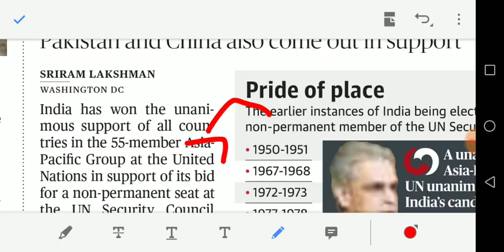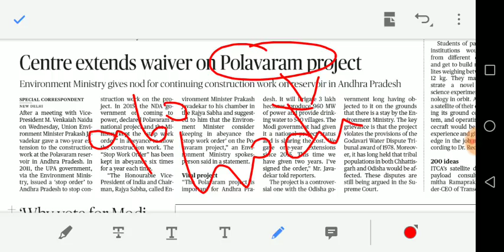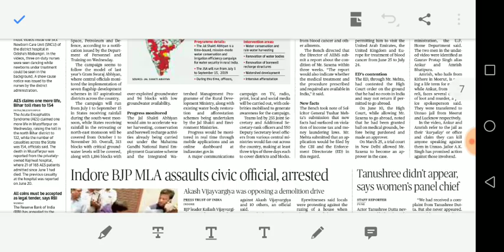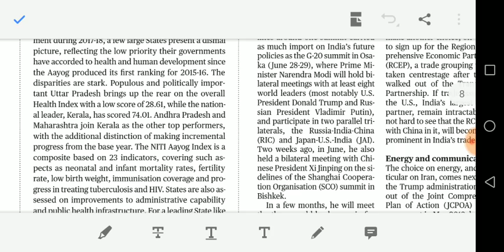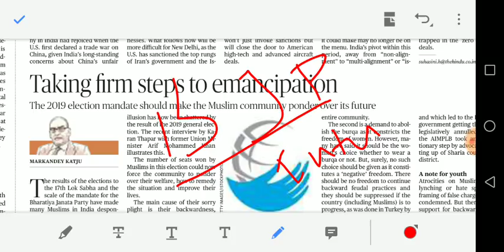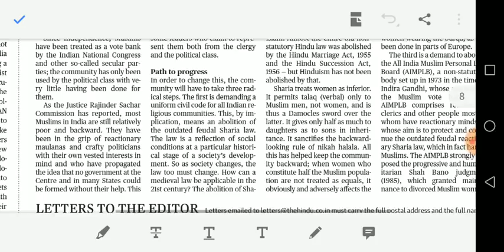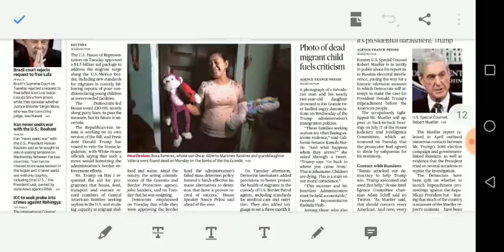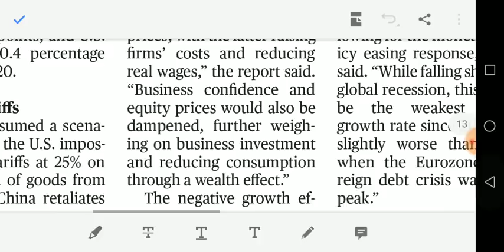27/06/2019 - HINDU full news analysis including EDITORIAL in TAMIL for UPSC and GROUP 1 students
Article discussed
UNSC
NRC
Jal sakthi abhiyan scheme
Composite health index
RCEP
India and its foreign policy
Muslims problem
RBI regulation over other NBFC
Counter veiling duty
Data localisation